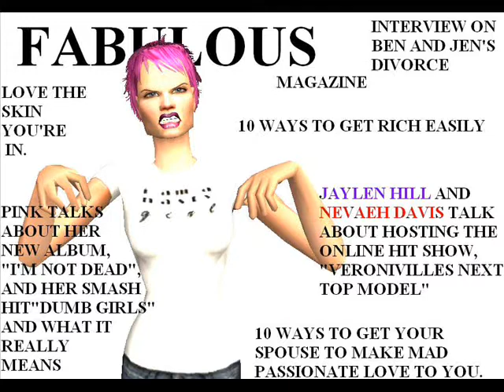VERONIVILLE'S NEXT TOP MODEL CYCLE 1 EPISODE 3 PART 2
At Judging my voice was a little horsed, thats because I'm getting sick!! So that's why i sound like that.